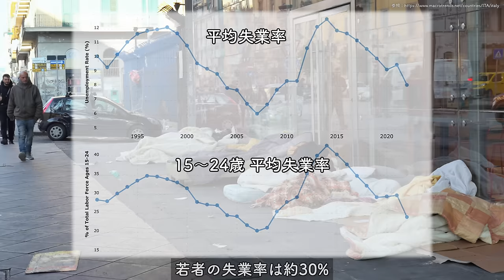世界で最もゴーストタウン化が進む国の闇深い実態...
前回の動画でイタリアの表の部分を紹介したのですが、今回はイタリアの裏の部分って事で現在イタリアで抱えている問題について実態をみてみました